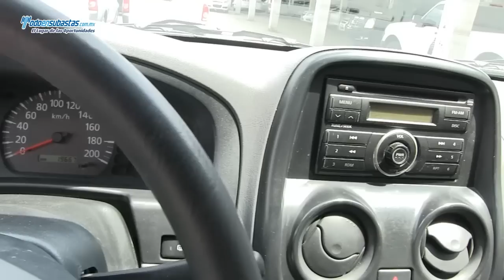Nissan / NP300 Pickup Doble Cabina D/H CD / 2014